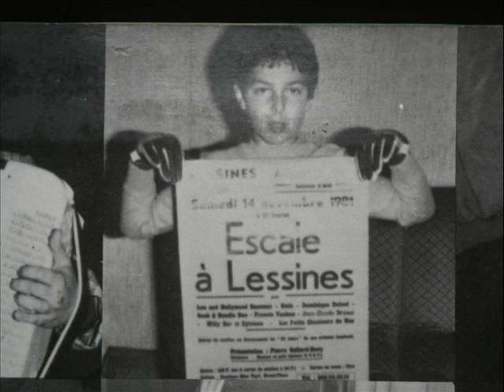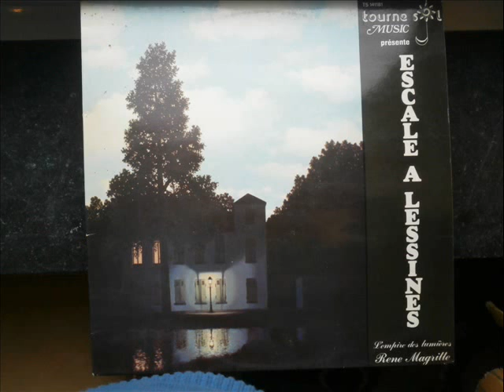"La Dendre"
Extrait de la compilation lessinoise "escale à Lessines"